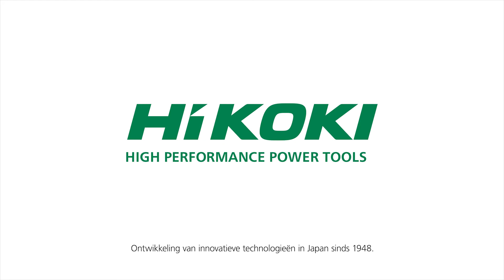HiKOKI introduceert nieuwe accu boor-schroefmachines, klopboor-schroefmachines van 18V DA-series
Ontdek de nieuwe 18V DA-series met o.a. de DS18DA accu boor-schroefmachine, DV18DA klopboor-schroefmachine en de WH18DA slagschroevendraaier

HiKOKI DS18DAWCZ Accu boor-schroefmachine 18 V / 2.0 Ah / 50 Nm - incl. accu's en lader - kunststof koffer voordelen:
➡️ zeer compact
➡️ hoog aandraaimoment
➡️ 13mm snelspanboorhouder
➡️ 20 standen instelbaar
➡️ soft grip
➡️ accu indicator
➡️ led verlichting
➡️ 2 accu’s
➡️oplaadtijd  60 min